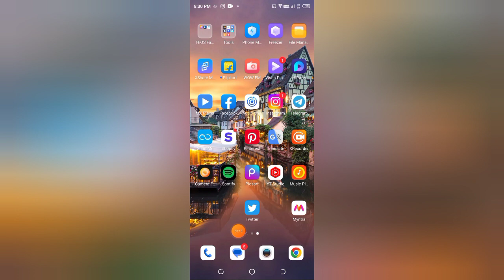How to change password in Twitter, Twitter me password kaise change kare